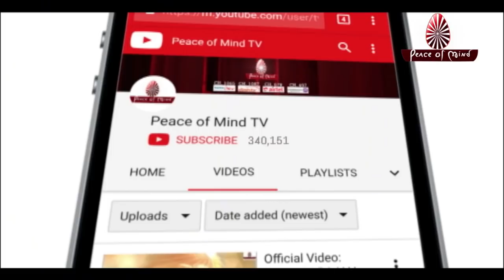आज की मुरली 04-05-2019 | Aaj Ki Murli | BK Murli | TODAY'S MURLI In Hindi | BRAHMA KUMARIS | PMTV